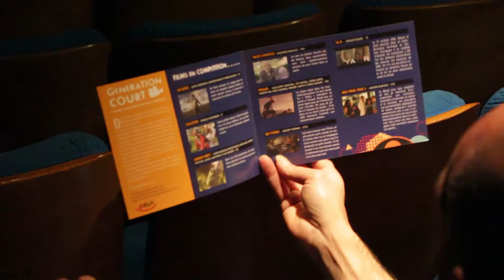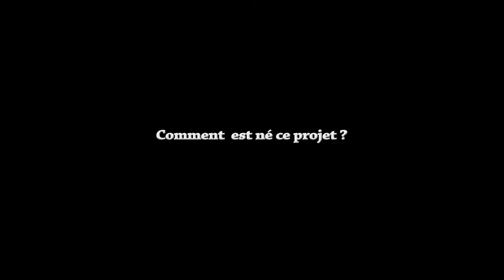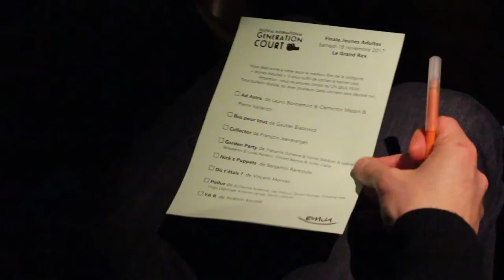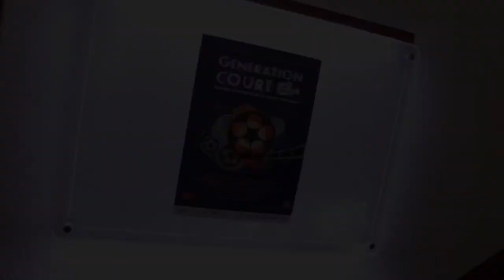Génération Court 2017 - Retour sur la finale de la 12e édition !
Le 18 novembre 2017, Génération Court a clôt sa 12e édition au Grand Rex.  Retrouvez les images de la soirée et les interviews des lauréats.